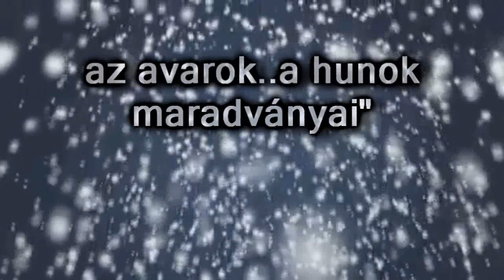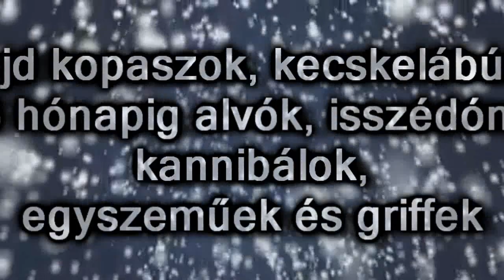Források eleinkről, az MTA tiltólistájáról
A P. csatát már az 50-es években említette Győrffy és Dienes, de csak 1 mondatban mint 907 es eseményt + Árpád halála, a Horváth féle Aventinus fordítást Kusán leöléséig ismertethették.